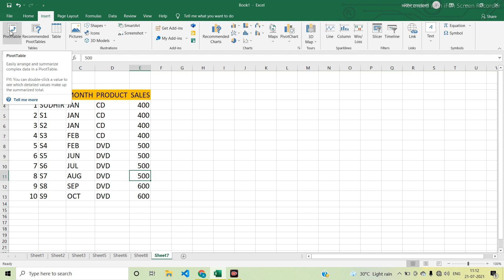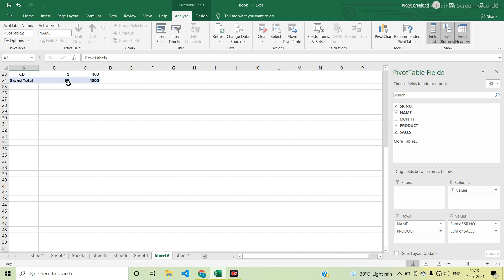How to use Pivot Table in MS excel in hindi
In this video I want to show How to use Pivot Table in MS excel in hindi